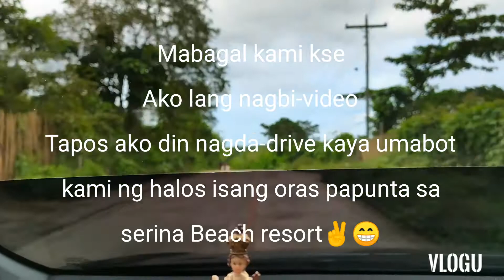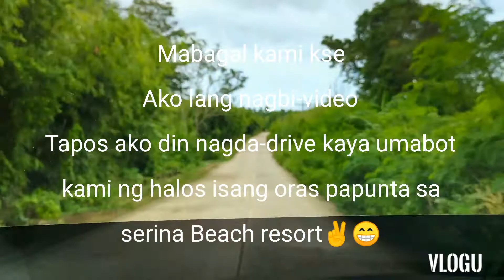Tara byahe tau sa talaudyong palawan😁😁😁